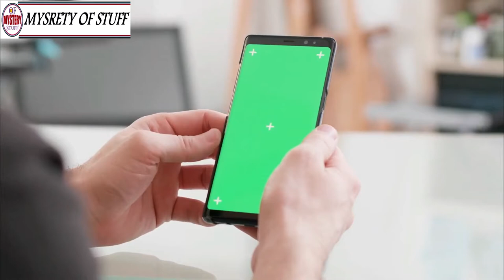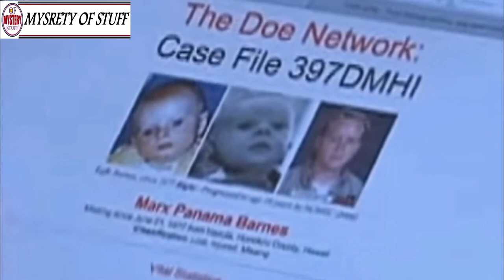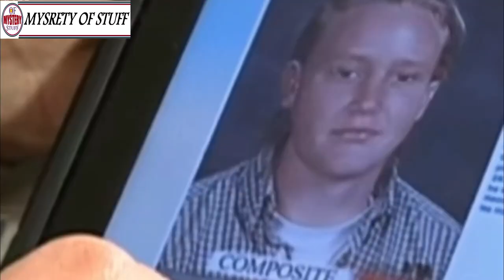30 Years After His Adoption, Man Sees Own Face On Missing Persons List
30 Years After His Adoption, Man Sees Own Face On Missing Persons List

Unsolved
mysteries
Unsolved mysteries
mysteries unsolved
Mystery
mystery
mystery box
mystery package
mystery shopping
mystery of the disappearance of cody dial
mystery ke
mystery girls
mystery of love
mystery movie
mystery music
mystery queen
mystery,
martin mystery
adventure mystery
martin mystery
mystery movies
mathematical mystery tour
mystery
mystery leopard
sharkboy mystery mission,
sprmysteryman
mysterymanplayz
mystery 13
mystery esc
mystery  be cool scooby doo,
mystery skulls
battlefield  mystery
anime ep mystery
mystery meat
mystery girl
world warmystery
mystery roblox
mystery decals
sims  mystery
murderer mystery
mystery decals in a row
3 mystery riddles
mystery lane berwick maine
mystery decals
mystery eggs
sims mystery
stuff
stuff dog
stuffing box
assembly drawing
stuff for free
stuffed
stuffing
stuffed burger
stuffy nose
stuffed animals
stuff again
stuff with scout fly
staff academy
psn stuff
random stuff
mcpe stuff,
minecraft stuff,
hero stuff
staff 13,
staff mineplex,
staff griefed,
bk staff
the ghost
the best
the canterville
 ghost class

abandoned places
abandoned places in kentucky
abandoned oregon
abandoned places in oregon
200 years of varnish removed from a painting
abandoned places in south carolina
abandoned
abandoned chicago
abandoned illinois
abandoned chicag
oregon abandoned places
2122 north clark street
abandoned ohio
synagogue tunnel
abandoned places in illinois
nephilim